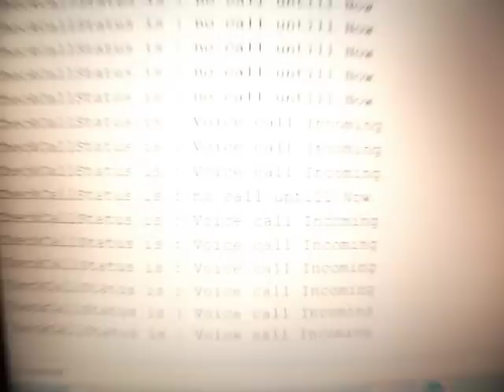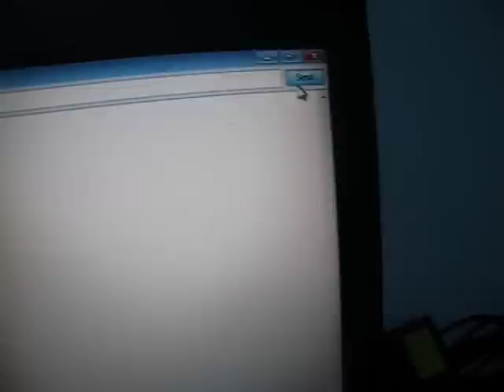EFCOM Pro V1.0 GSM SIM900 arduino test